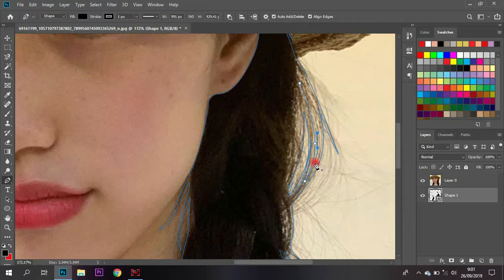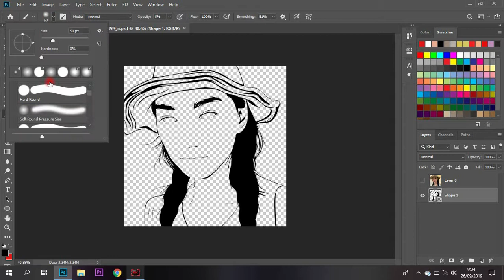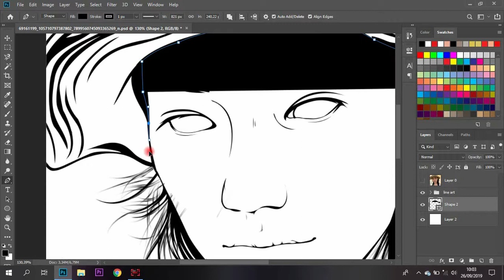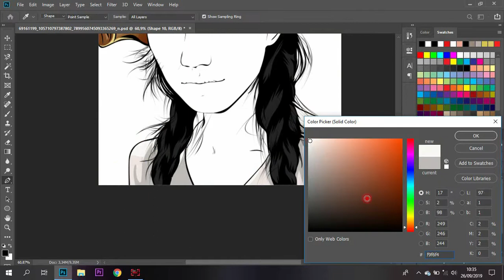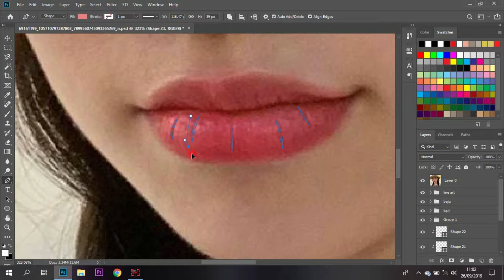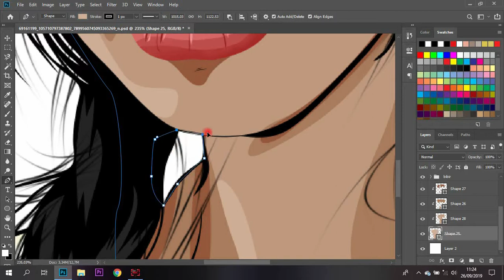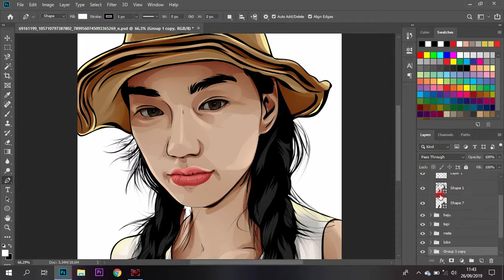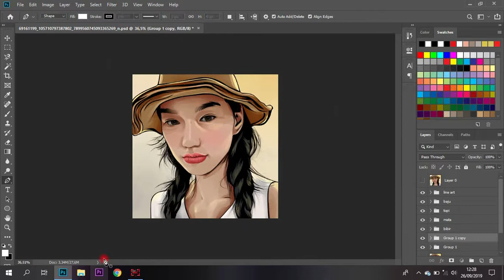Timelapse how to make a vexel art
Tutorial vexel art with adobe photoshop